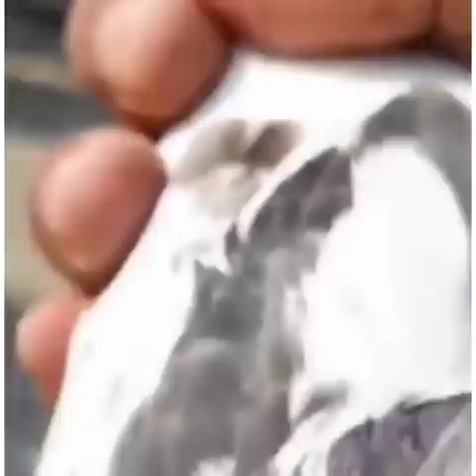The Great Lakha Kabootar And His Amazing History | How to Find a Lakha Kabootar | Lakshya Kabootar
Learn about the life of a legendary Indian elephant who is considered a national treasure. His life was full of adventures and mystery. As a child, Lakha Kabootar was known to be a shy and reserved kid, but later on in life, he became an animal that people from all over the world wanted to meet.

lakhy kabootar ka shoq
lakha kabootar ki video
birth place of lakha kabootar
lakha kabootar
lakhy kabootar ki video
ustad rai shoukat ka lakha kabootar
lakhy kabootron ka shoq
lakha kabootar,pigeons history
chat of ustad rai shoukat
ali waly kabootar
lakha kabutar
home of lakha breed
lakha pigeon breeding
pakistani lakha pigeon
an interesting story of birth of lakha breed
sialkoti kabootar
lakha pigeon farm
lakha breed

Live :- Gujarat Pakistan
Home :- Distt Gujarat